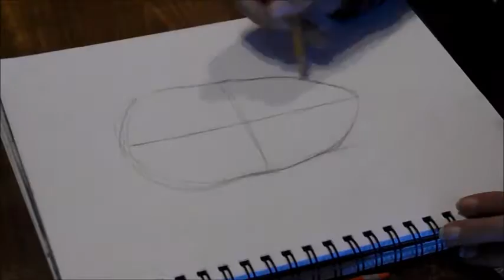Drawing Skandar Keynes